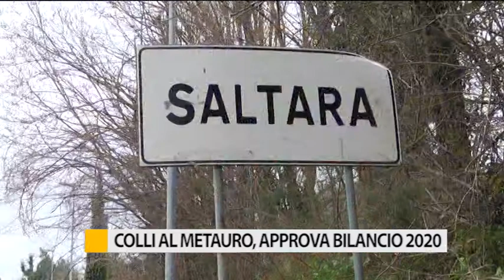Colli al Metauro, approva il bilancio 2020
A Colli al Metauro il consiglio comunale approva il bilancio di previsione